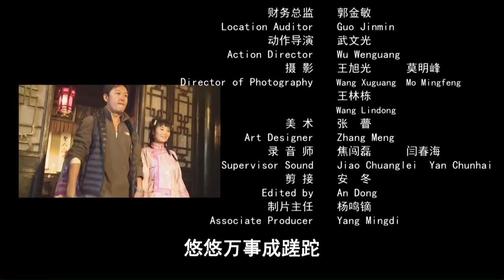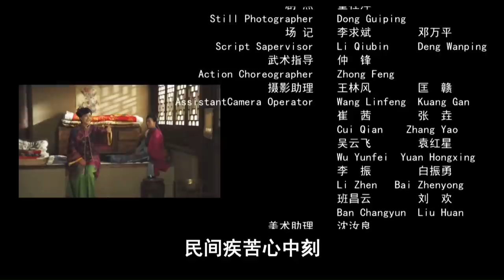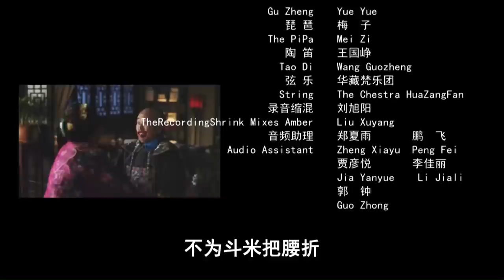《毛驴县令之母鸡打鸣》Donkey magistrate – A battle of the sexes【电视电影 Movie Series】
剧情简介：
伍四六（潘长江饰）由于无意冒犯了皇上，被贬到清河县任职县令。伍四六上任之前，这清河县一年就换了三个知县，恶名在外。但是皇上特准伍四六任职期间，可以三年不向朝廷纳税，并将会武功的麻翠姑（恬妞饰）钦赐给他做夫人。这一男一女外加一头讨来的驴，便由此开始了一段爆笑之旅。